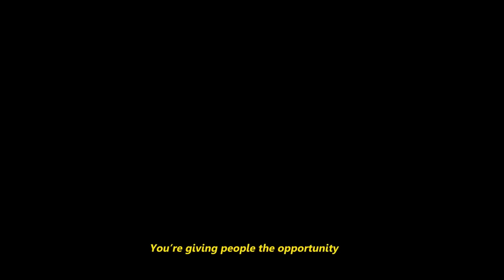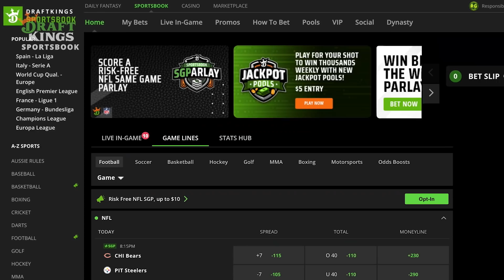Antonio Brown on Mental Health, NFL Future, Tom Brady and More | I AM ATHLETE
I AM ATHLETE | Season 3: Episode 16
Brandon Marshall, Jared Odrick and Nick “Swaggy P” Young connect with former Tampa Bay Buccaneers wide receiver Antonio “AB” Brown in episode 16 of I Am Athlete. AB is currently at the center of the conversation after he was released by the Tampa Bay Buccaneers for taking his jersey off and running off the field mid-game vs the New York Jets at Met Life Stadium. Brandon and Jared travel across the country from Miami to L.A. to sit down with AB in efforts to find out if AB’s actions were reactionary or responsive.

Antonio sits down with the I Am Athlete crew in a Kumbaya session to answer questions surrounding the week 17, 3rd quarter incident vs the Jets. AB walks the crew through what led up to the moment on the sideline where he made the decision to strip off his shoulder pads, shirt and gloves and throw them into the crowd before running into the locker room as he flashed a peace sign. AB emphasizes that coach Bruce Arians tried to get him to play while he was injured, and that Arians then told him to get the F--- out after brown pleaded with him that he couldn’t play.

Brandon shares how he would have handled the situation with head coach Bruce Arians and then asks Antonio if he thinks he could have handled his situation in differently. AB explains that he doesn’t regret the way that he handled the moment at MetLife Stadium and explains that there isn’t anything wrong with his mental health and that he refuses to compromise his integrity. AB brings mental health into the center of the discussion after he questions how do NFL players maintain their mental health while still protecting and keeping their integrity?

Moving the conversation along, AB reveals that his relationship with Tom Brady is still intact and that he believes Brady is a great leader and that he is one of the best in NFL. Brandon asks AB what quarterbacks he thinks is next in line behind Brady. AB responds that he believes Lamar Jackson is the next greatest NFL quarterback and that everyone needs to give him his flowers now.

Wrapping things up, the group decides to give out “flowers” to those that have made an impact in their lives or others. Brandon, Jared and Swaggy end the episode by sharing that the I Am Athlete family is rooting for him and wishes him the best.

0:00 - Intro
2:36 - DraftKings
3:30 - Commercials
6:04 - Music, Kanye, Madonna and Floyd Mayweather
11:21 - Mental Health and CTE
24:55 - Being Responsive vs Reactive
29:01 - Principles, Integrity and Mental Health
50:14 - Tom Brady, Lamar Jackson and whats next
1:01:20 - Giving out flowers
1:03:58 - End
1:03:57 - Credits

SPECIAL THANKS TO:
- INI IKPE: PRODUCER
- BIANCA DIAZ: PRODUCTION MANAGER
- INDIA ROBINSON: PRODUCTION ASSISTANT

DRAFTKINGS:
If you or someone you know has a gambling problem, crisis counseling and referral services can be accessed by calling 1-800-GAMBLER (IL/IN/MI/NJ/PA/WV/WY), 1-800-NEXT STEP (AZ), 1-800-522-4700 (CO/NH), 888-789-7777/ (CT), 1-800-BETS OFF (IA), 877-8-HOPENY/text HOPENY (467369) (NY), call/text TN REDLINE 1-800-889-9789 (TN), or 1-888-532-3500 (VA). 21+ (18+ NH/WY).

Physically present in AZ/CO/CT/IL/IN/IA/MI/NH/NJ/NY/PA/TN/VA/WV/WY only. Min $5 deposit. Min. $5 wager. Winnings paid out in the form of seven (7) $40 free bets. New customers only.